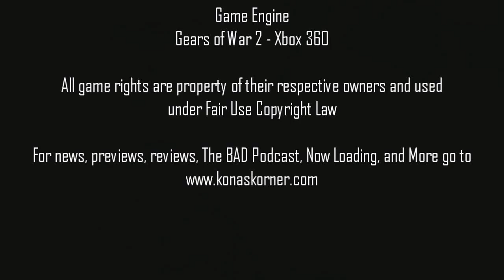Best of Bad: Gears of War 2 Act 1 "Plagiarizer of Kills!"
Biomonkey and deathvanquished continue the fight with the Locust horde in the latest installment of Best of Co-op.